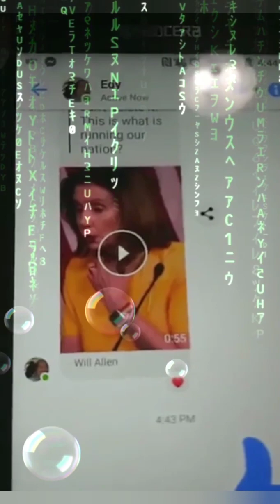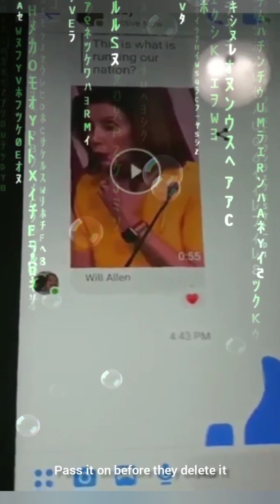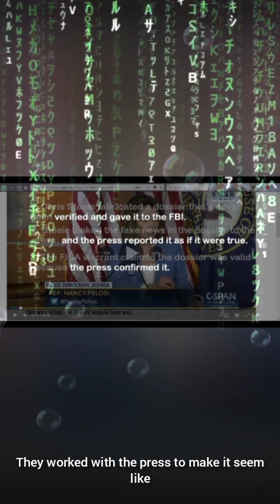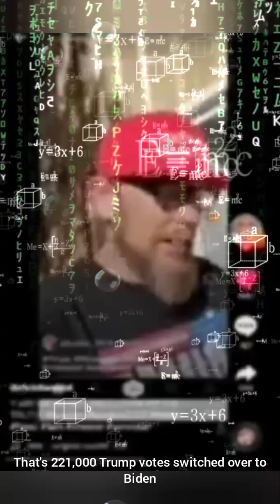WARNING ⚠️ MORE THINGS YOU DON'T WANT TO HEAR 🙉⚠️☝️☣️🗣️